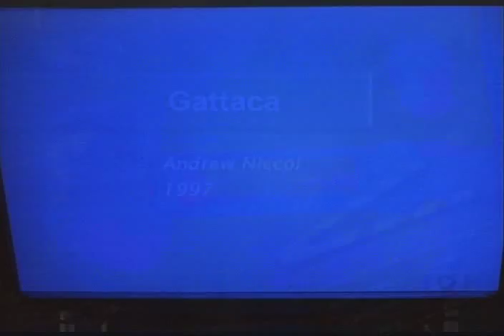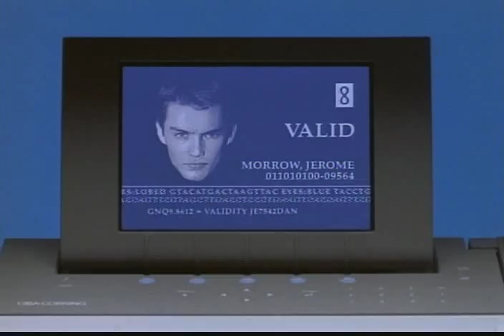Gattaca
Gattaca es una película estadounidense de 1997 dirigida por Andrew Niccol. En una sociedad donde se producen varios embriones y solo los mejores son seleccionados para concluir su desarrollo, los padres de Vincent Freeman deciden tenerlo sin usar tecnología de selección. Vincent nace con una predisposición genética a graves problemas cardiacos. Para lograr su sueño de ser astronauta,  debe engañar a quienes realizan diariamente pruebas de identificación genética del personal de la base espacial donde trabaja.
Como reseñador, me siento particularmente identificado con esta película porque sufro la misma condición cardiaca que Vincent, y me pregunto como habría sido mi historia si por esa razón me hubieran impedido llevar la intensa vida que por décadas he disfrutado en las selvas y costas tropicales. Sin embargo, objetivamente debo reconocer que la tecnología genética  abre la posibilidad de un mundo futuro poblado por personas más sanas física y mentalmente que en la actualidad. Solo que Gattaca se centra en el posible abuso de esta tecnología por parte de un gobierno derechista.
Existe una gran ignorancia entre el público general sobre este tema, y pocos distinguen entre selección e ingeniería. La selección es la tecnología antigua: se producen varios embriones y se elijen los más sanos. Los exitosos pueden copiarse repetidamente y entonces tenemos fabricación de gemelos, como hacemos con las manzanas más sabrosas. Pero la ingeniería permite modificar el nuevo ser, en lugar de desecharlo. Ya lo hacemos con plantas y lo demás es cuestión de tiempo. Es una posibilidad que, por ejemplo, apreciarán los padres de niños con síndrome de Down.
Por otra parte, el uso del ADN para identificar individuos ya es común, aunque las pruebas son costosas y tardan semanas, a diferencia de las presentadas en la película que funcionan en pocos segundos. Pero en este aspecto, la tendencia histórica le da total viabilidad a la película.
"Reseña por Julián Monge-Nájera para Canal 15 de Costa Rica, San José, 2009. Sección Del Tubo a la Lata, Programa Espectro."
Reseña de película con énfasis en los aspectos científicos: cuáles partes contienen errores científicos y cuáles son correctas.
Movie review centered in the science presented in it: which parts are scientific errors and which are correct."
El científico Julián Monge-Nájera, Asesor Científico de la BBC de Londres en las series Las pruebas de la vida y Mundo en Miniatura, analiza los errores y aciertos del cine en dos áreas: los conceptos científicos presentados en el guión y la viabilidad científica de las escenas. Estas breves reseñas responden a preguntas como: ¿Cuánta ciencia hay en la "ciencia ficción" del cine? ¿Hay errores en el sonido o las imágenes? ¿Es posible que en el futuro se tenga la tecnología que predicen estas películas?
ENGLISH DESCRIPTION (NOTE: TEXT AND VIDEO NARRATION IN SPANISH) Scientist Julian Monge-Nájera, Scientific Advisor to the BBC for the series Trials of Life and Life in the Undergrowth, discusses the mistakes and successes of cinema in two areas: scientific concepts presented in the script and the scientific feasibility of scenes. These brief reviews answer questions like: How much science is there in science fiction movies? Are there errors in the sound or the images? Can the future bring the technology predicted in these films?